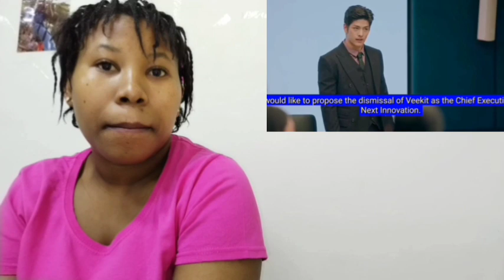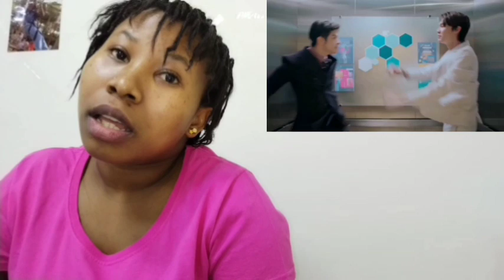REACTION /RECAP FOR - FACELESS LOVE SERIES - EPISODE 11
Reaction to /Commentary for Faceless Love Series Episode 11
This video belongs to Gmmtv Official.